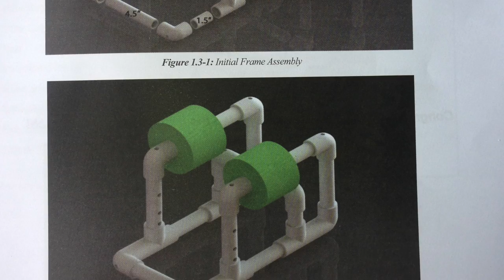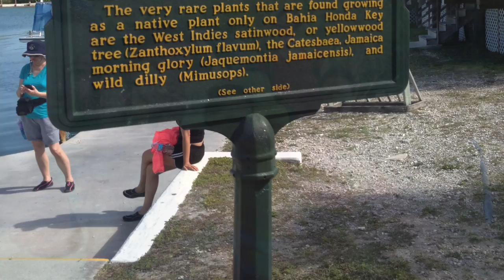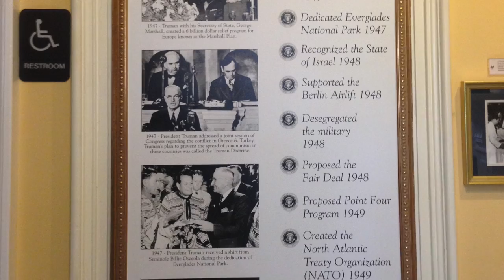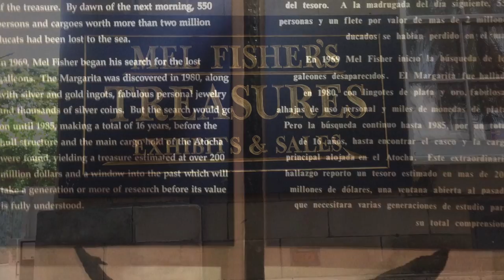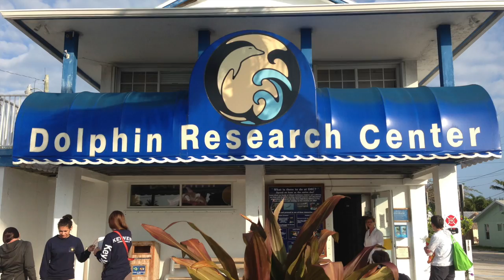Florida Keys 2014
This video is about Florida Keys